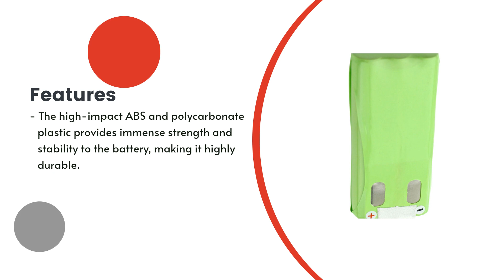Replacement Battery for Ritron BPS-6N-MH